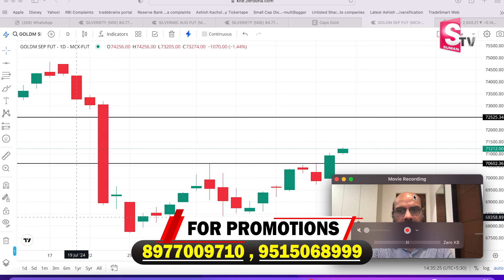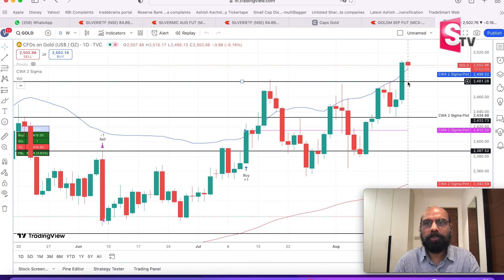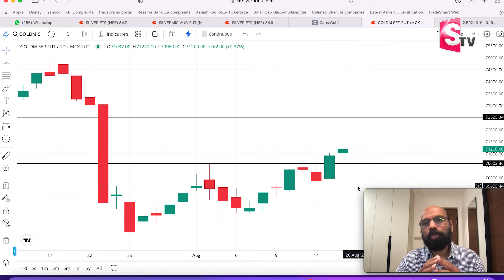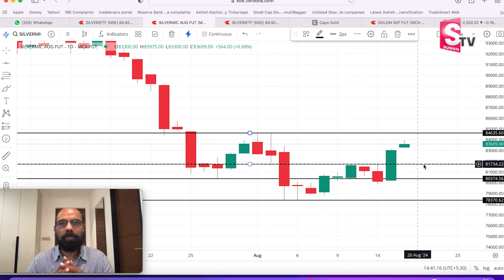Today Gold Rate In India | Gold Price Today | Daily Gold Updates | Hyderabad | Money Management | MW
Watch ►Today Gold Rate In India | Gold Price Today | Daily Gold Updates | Hyderabad | Money Management | MW